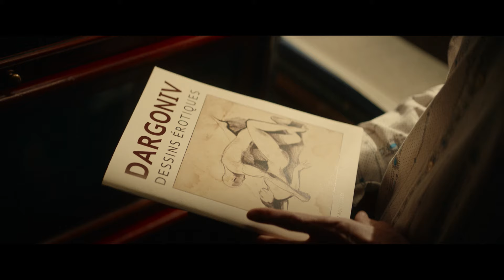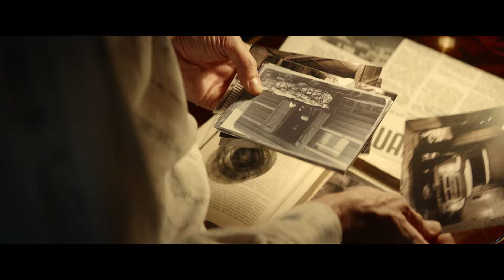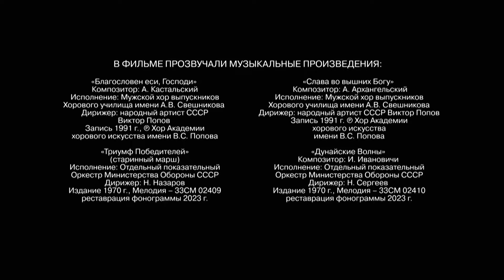BISON: EL CASO DE LA CHICA DEL MANIQUÍ (Parte 6) MEJOR PELICULA 2024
Los sucesos transcurren en Moscú en 1974. Es el apogeo de la era ""Brézhnev"". El bienestar de los trabajadores soviéticos aumenta. Sin embargo, detrás de la prosperidad exterior se encuentran en marcha procesos que una década y media más tarde conducirán a la caída del imperio...

chistosas.